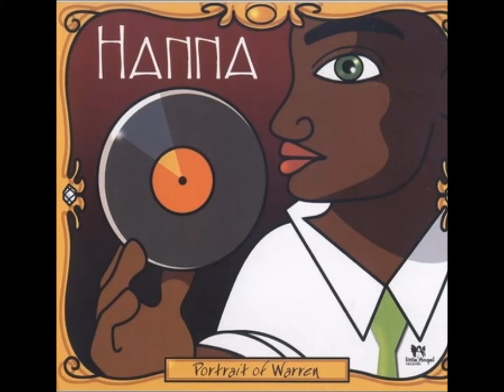Hanna - Joy To My Life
Track from Little Angel Records